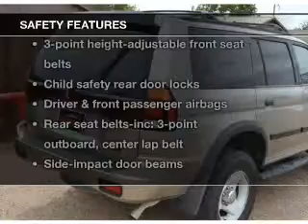2000 MITSUBISHI MONTERO SPORT - Lubbock Texas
Year: 2000
Make: MITSUBISHI
Model: MONTERO SPORT
Trim: 4 DR SUV
Engine: 3.0 liter SOHC SMPI 24-valve 6 cylinder engine
Transmission: 4-SPEED A/T
Color: TAN
Mileage: 121075
Address:
2401 S.Loop 289